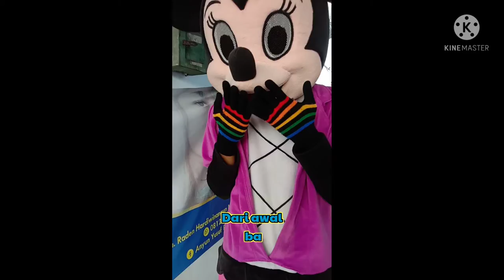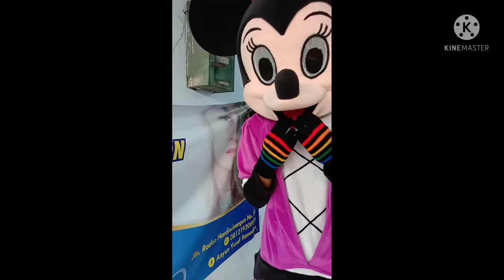Mickey mouse bisa disewa bersama jumat berkah kantin lautan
Kantin lautan berbagi di jumat berkah bersama mickey mouse
berbagi makanan
jumat berkah
berbagi rejeki
berbagi kepada sesama
berbuat baik
karma baik
badut